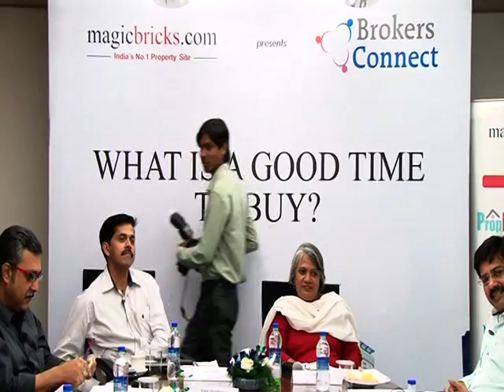Part-I, What is the Right time to Buy Property? - Broker's Connect by Magicbricks.com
Magicbricks.com organised a 'Brokers Connect' on 5th September 2013 at Times Centre. The meet was organised to discuss the real estate trends in Gurgaon and areas beyond. The topic of discussion was 'What is the right time to buy'. The panelists invited were Pankaj Bansal, Oxford Realtors and Arbitrators, Ajay Bajpai, Homes2offices, Adesh Munjal of Homes2offices, Atul Singhal of Cosmic Realtors of Navneet Pandey of Finlace Consulting Pvt Ltd and Ashok Narang of Insight Relocation & Realty.